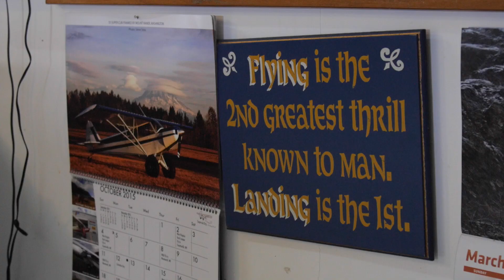We Are Super Cub Pilots | INDIE ALASKA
Each year pilots from around the state show off their piloting chops in the Valdez fly-in short takeoff and landing competition. For these pilots flying isn't just means of transportation, it's a way of life.

These skills aren't just used for bragging rights, they're essential for flying in Alaska--whether they're landing on a remote beach or taking off of a glacier. Meet four talented pilots with one big thing in common, their love of flying their supercub plane.

Video by: Hanna Craig, Kaysie Ellingson and Eric Keto